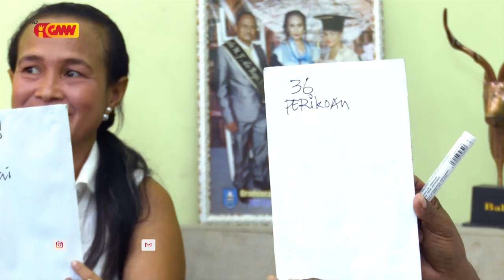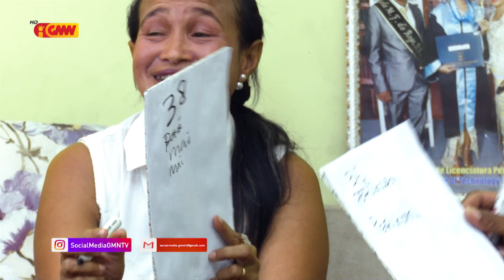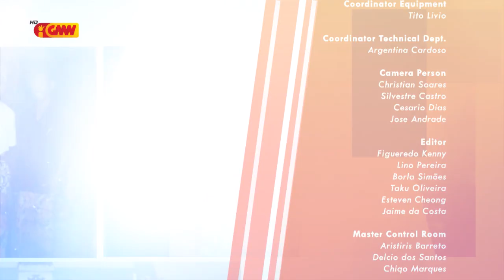Love Story GMNTV - Edisaun 5 ( FATIMA COUPLE )